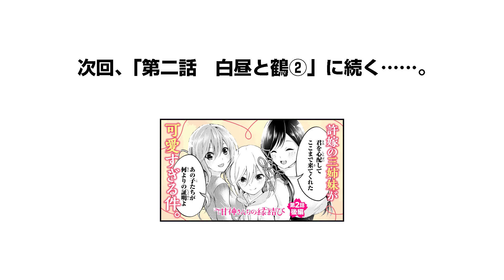【ボイコミ】美少女三姉妹の下着を洗濯した結果……！？『甘神さんちの縁結び』第2話前編【無料公開】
読み切りから連載化！！ SNSでも話題沸騰！
巫女×同居×三姉妹の絶対正義ラブコメ！！

「週刊少年マガジン」で大人気連載中！
『甘神さんちの縁結び』（内藤マーシー）

京大医学部を目指す高校生の上終瓜生。児童養護施設育ちの瓜生は「甘神神社」の宮司さんに引き取られ、居候することに。受験勉強ができる環境があれば…と思っていたが、居候の条件は「婿養子として神社を継ぐ」こと!? しかも結婚相手は同居する巫女三姉妹!!一つ屋根の下、巫女と紡ぐ恋と奇跡の物語、開幕!!

単行本第1巻は7月16日（金）発売！！

「マガポケ」にて第1話無料公開中！